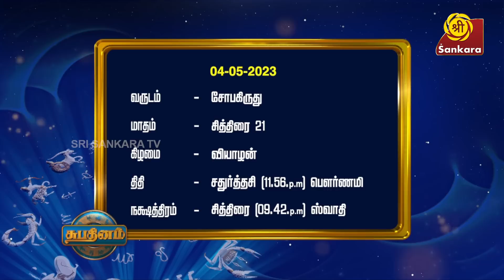இந்த நாள் இனிய நாள்! 04.05.2023 l காலை 3:12 முதல் அக்னி நட்சத்திரம் l Shubhadinaml Hariprasad Sharma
அமிர்தம் என்றால் என்ன?